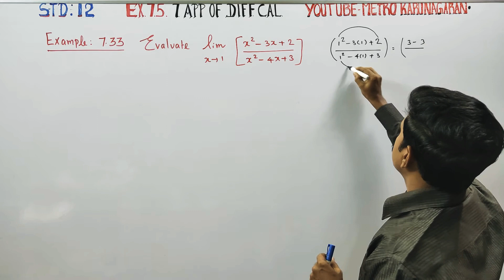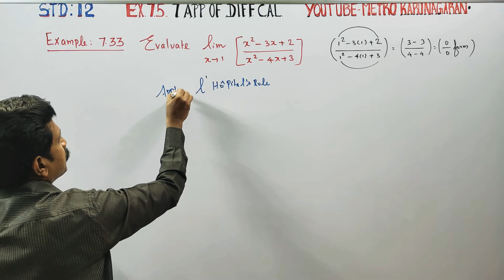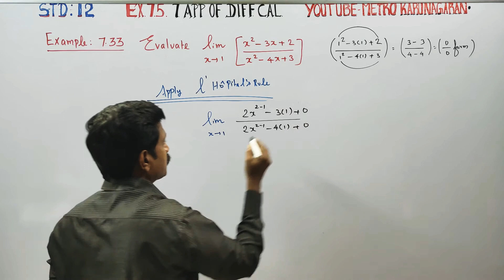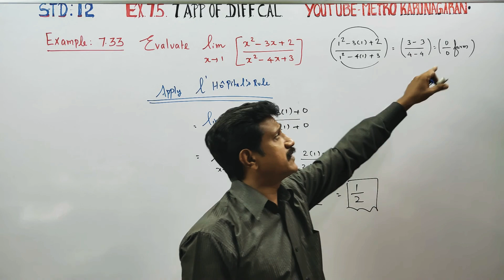12th Std Maths Example 7.33 Evaluate limit as x tend to 1 (x²-3x+2)/(x²-4x+3)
12th Std MATHEMATICS TAMILNADU STATEBOARD SYLLABUS

EXAMPLES/ THEOREM